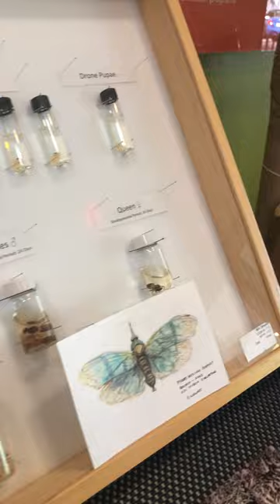C*Sci 2023: ASU Natural History Collections - building entrance